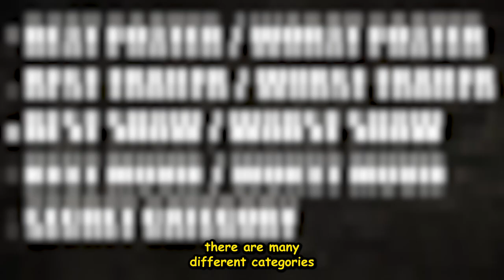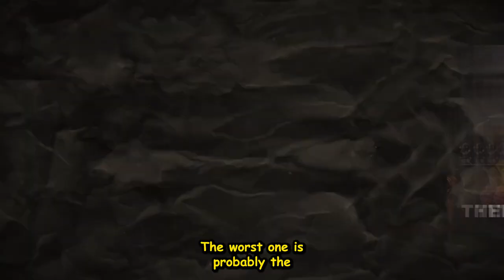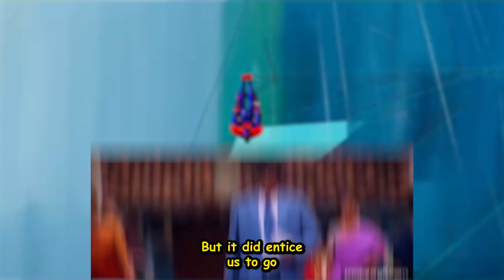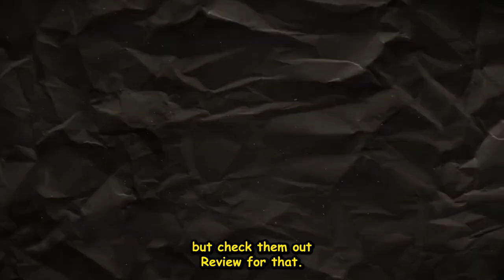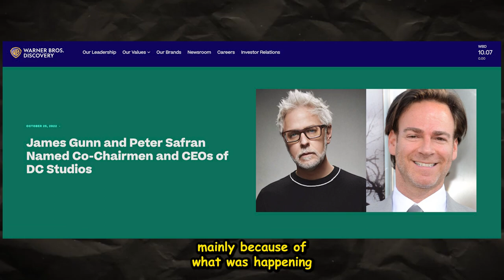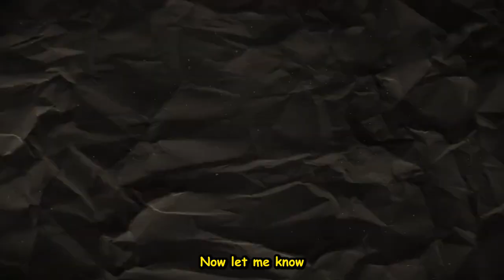The Amazing Superhero Awards 2023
Took a while to edit, sorry 😅😅